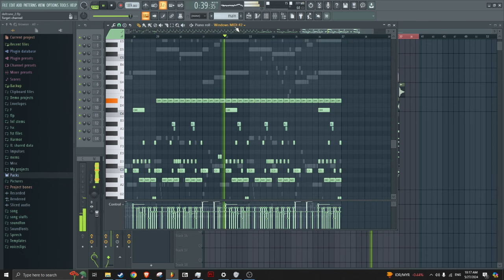deltarune-styled song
undertale/deltarune is fnf's grandpa

I tried to export for higher quality audio but the drumset stopped working for some reason

I'm in a music block thing so making this felt like an eternity despite only being 2 hours

inspired by:
midnight - ourple guy v3/mewmix (instrumental)
midnight (d-side) - vloo guy (instrumental)
deltarune/undertale ost
lex3k's deltarune songs
two of adamcrossing's new daw view uploads (he started uploading daw views recently
ig vruzzzen songs aswell